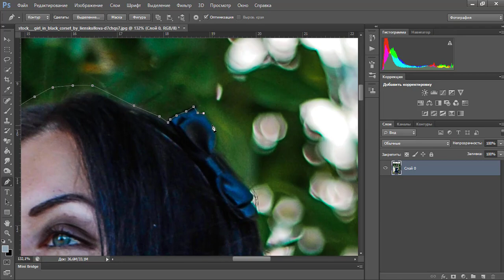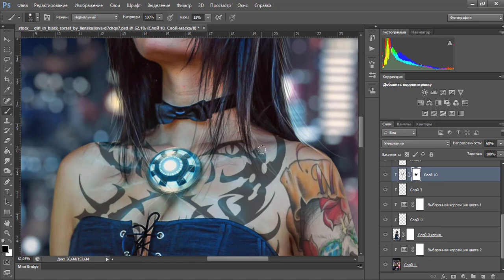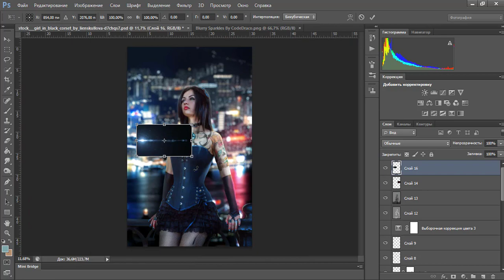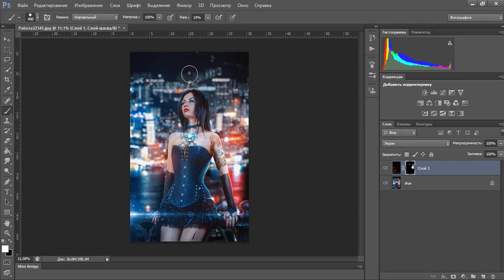Photoshop Speed Art "Iron girl"